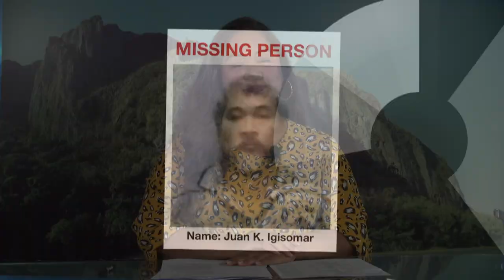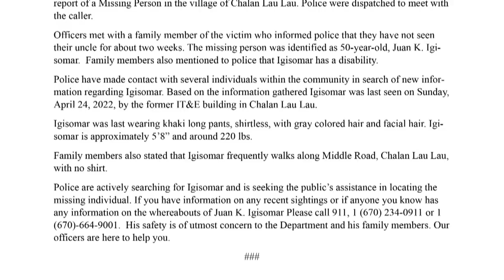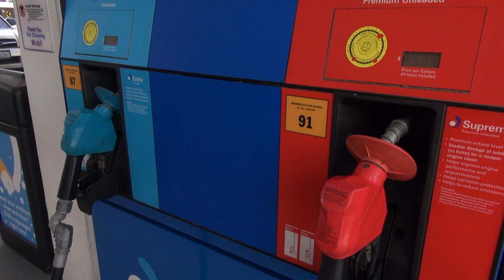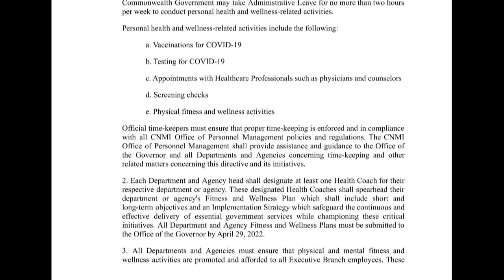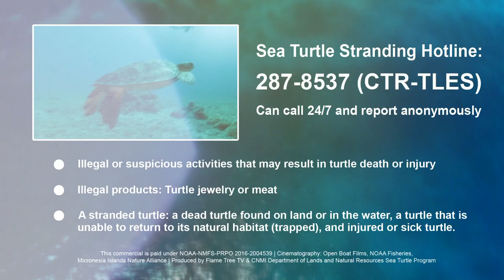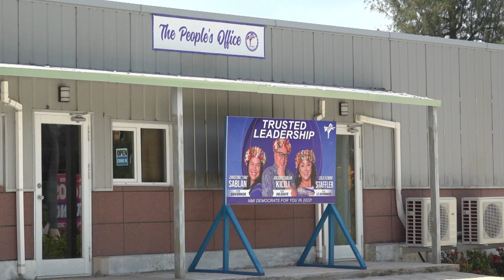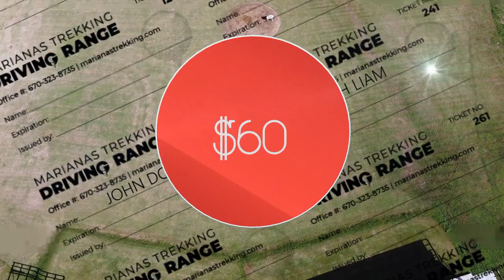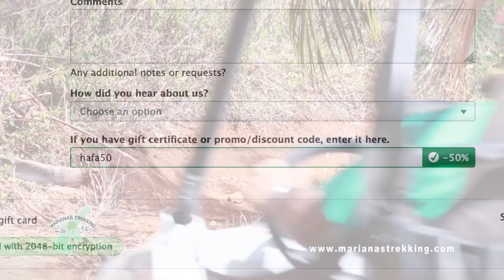KSPN2 News April 27, 2022